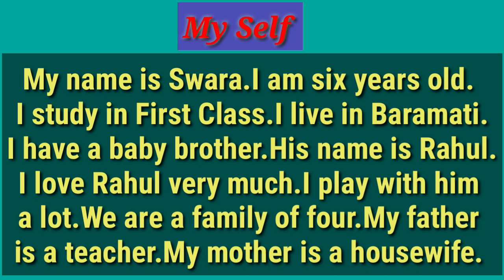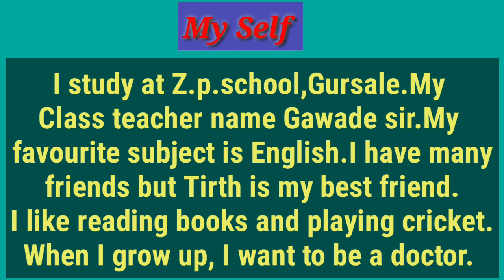100simple english essays||my self||इंग्रजी निबंध||about myself||10 line simple english essay myself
🦁 *MY FAVOURITE ANIMAL* 🦁

        *100 इंग्रजी सोपे निबंध*

या उक्रमाअंतर्गत वरिल 10 निबंध पहा. विद्यार्थ्यांना हे निबंध लिहून द्या. त्याचे वाचन करून घ्या.

 🎇 *MY FAVOURITE FESTIVAL* 🎇

        *100 इंग्रजी सोपे निबंध*